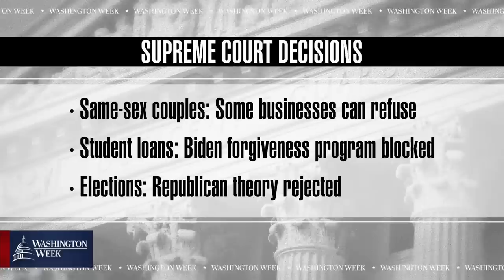How the Supreme Court decisions could impact the 2024 election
The Supreme Court ended the week with conservative victories on religious rights and the president's student loan forgiveness plan. But a ruling earlier in the week against the controversial independent state legislature theory rejected a Republican-led attempt to have more power over federal elections. The panel discusses the potential impact heading into the 2024 election.